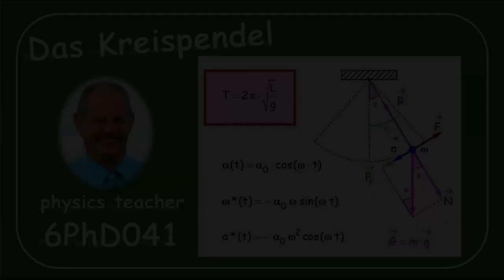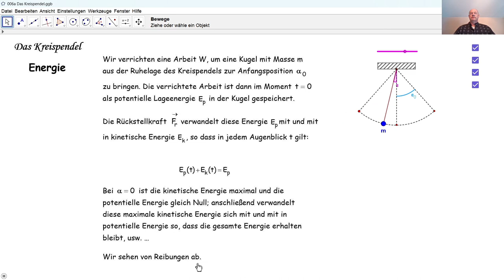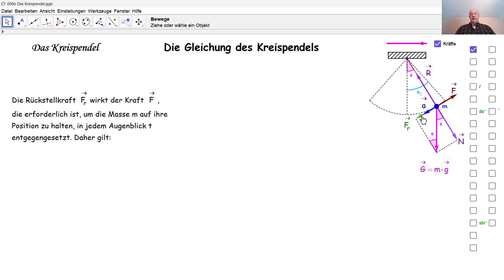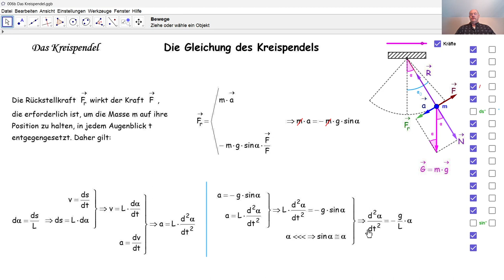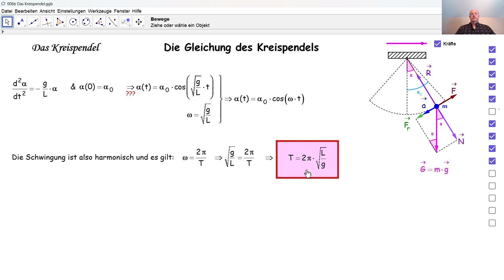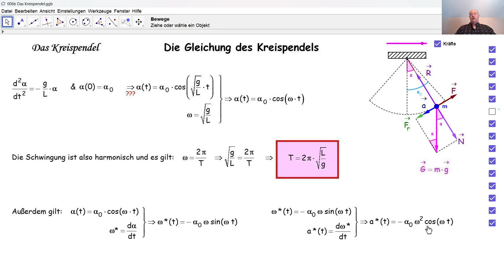Physik 6PhD041 Das Kreispendel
Wir analysieren das Kreispendel bezüglich der Energie und bezüglich der Kräfte. Die entsprechende Differentialgleichung führt zur Formel des Kreispendels, aus der wir einige seltsame Schlüsse ziehen, welche wir experimetell überprüfen. Hier kommen auch Ableitungen zum Einsatz.